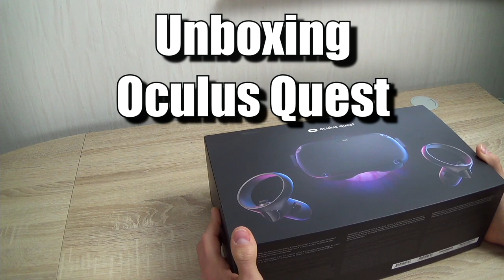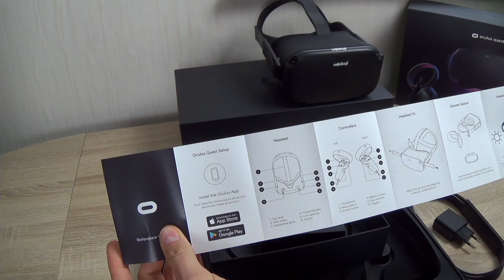Oculus Quest Soundkit - Unboxing - Montage - Test - Sennheiser High-End Kopfhörer für eure Quest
Montage, Unboxing & Test vom Oculus Quest modicap Soundkit - Sennheiser High-End Kopfhörer

Euch gefallen die "tollen" Lautsprecher, der Oculus Quest nicht ?

Dann gibt es jetzt eine Lösung, die Firma Kabetec hat ein Oculus Quest Soundkit entwickelt.

Verbaut werden High-End Kopfhörer der Firma Sennheiser.
Kabetec bietet auch modicap umbauten an, die aber eher im professionellen Bereich benutzt werden.
modicap wird z.b  in Freizeitparks, Museen und Schwimmbäder benötigt.
Mehr dazu in meinem Video...

Das Soundkit hat mir die Firma Kabetec zum Testen zur Verfügung gestellt.

Amazon Shopseite:

▌Social Media ▌

▌Mein System ▌

Oculus Rift + Touch Bundle :

Inateck KTU3FR-4P USB 3.0 expresskarte 4 port Anschlüsse :

Mikrofon Audio-Technica AT-2035 :

Audio Interface Behringer UMC202HD U-Phoria 2x2 192kHz :

Grafikkarte Zotac 1080 TI  AMP Extreme Core Edition  :

Prozessor I7-4790K :

Prozessor Kühler be quiet! Dark Rock Pro 3 CPU-Kühler :

Soundkarte Asus Essence STX II :

Tastatur Corsair K95 RGB Platinum :

Webcam Logitech C920 HD Pro:

Kopfhörer beyerdynamic DT 880 Edition 600 Ohm: